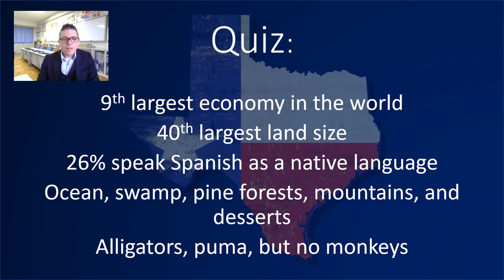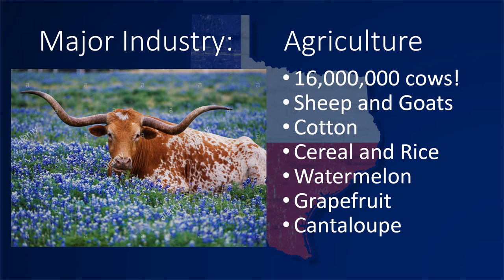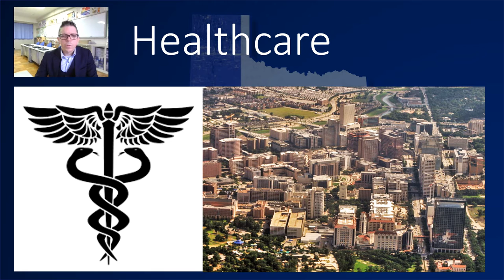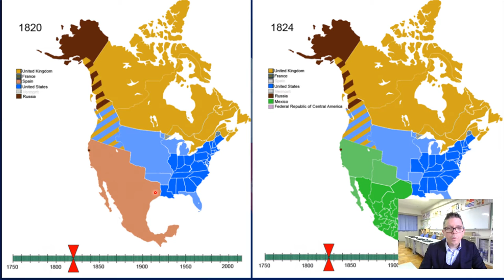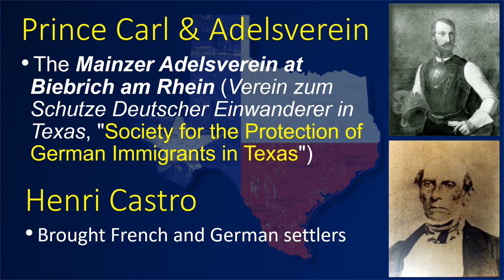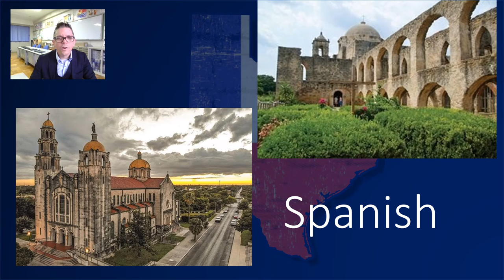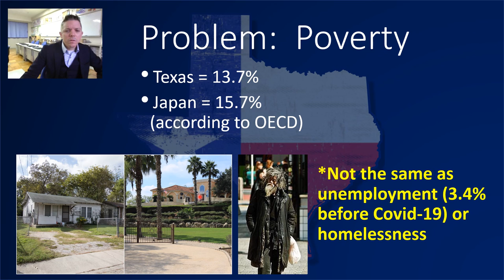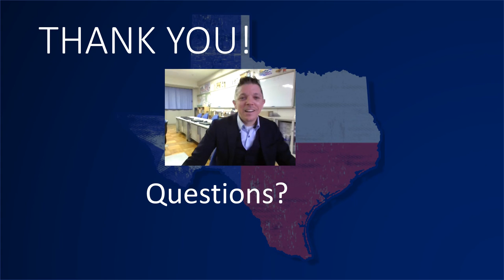Marcus Springer: International Community Forum USA & Texas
In this video, Marcus covers a range of issues such as Texas history, cultures, and economics.  There are a number of relationships between topics that should be discussed much more deeply.  However, they were glossed over in hope of keeping the conversation short and easy to understand.  Marcus will try to respond as quickly as possible.
Marcus Springer has a BA in Communication - Public Relations and an MA in Bicultural - Bilingual Studies.  At SUAC, he had dreamed of teaching a ゼミ about Corporate Citizenship in a Multicultural Community based on his work and studies in San Antonio.

Here is the survey you can take after watching.